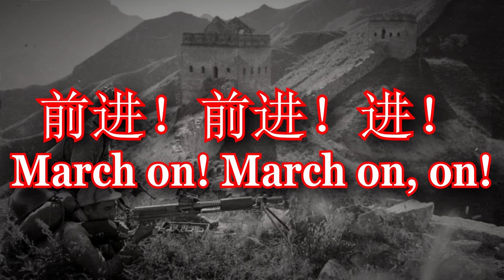TNO - Anthem of The National Protection Army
The only thing higher than Long Yun's social credit score is going to be the total casualty rate.

(Fictional Content)

Song: March of the Volunteers